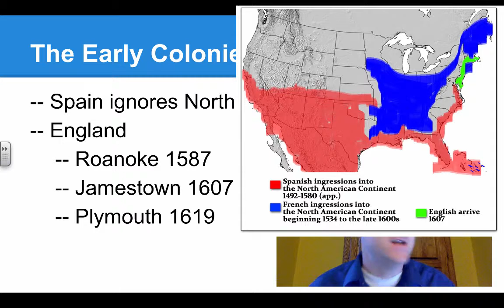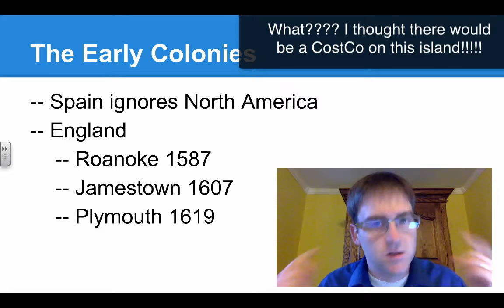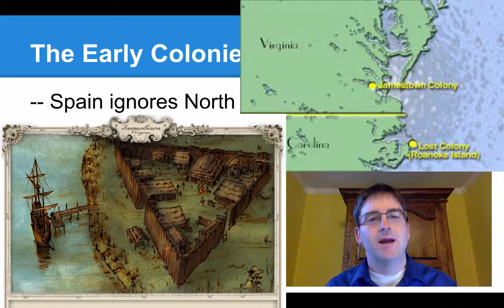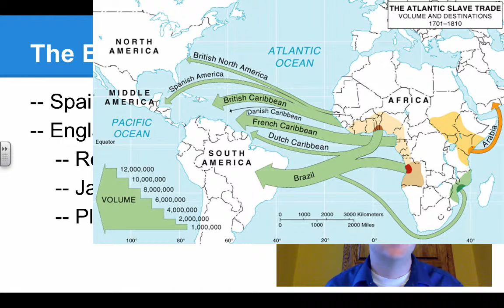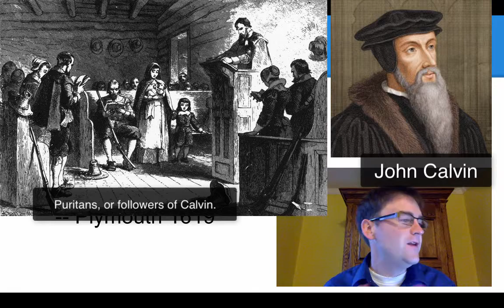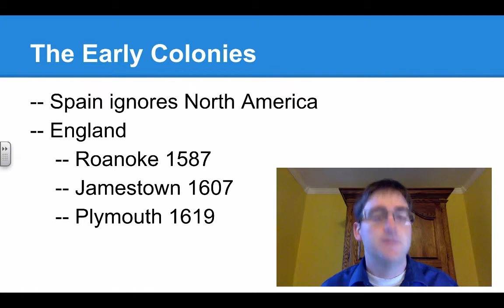Founding of Colonies